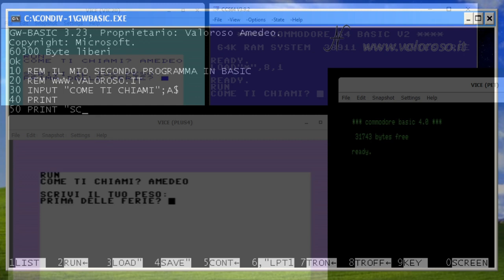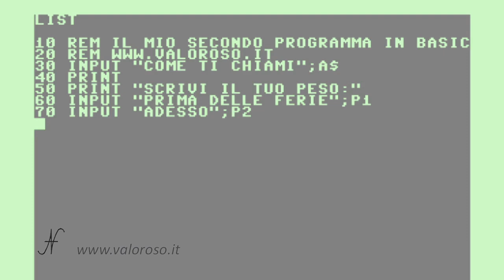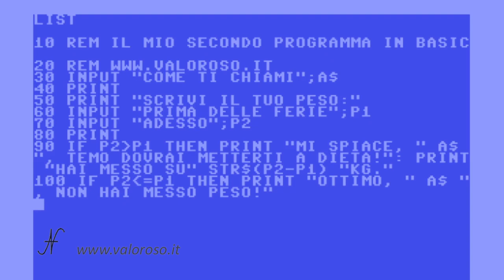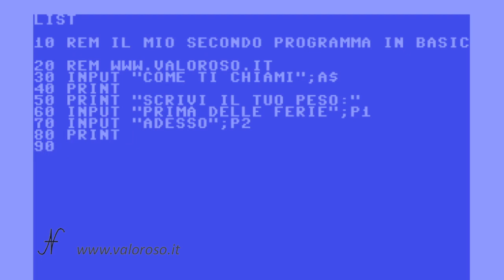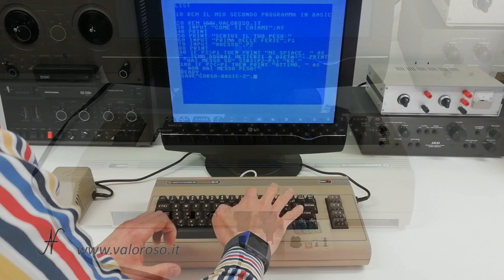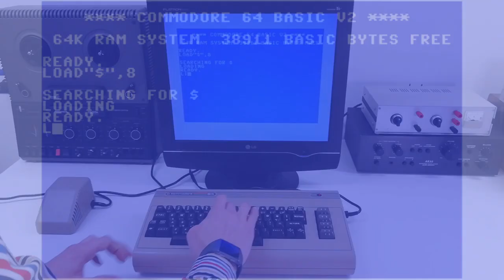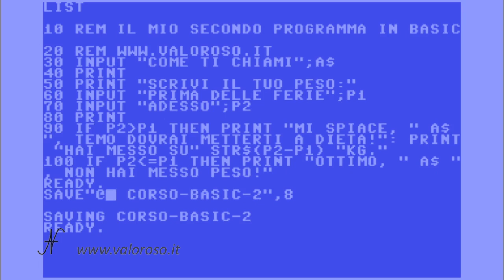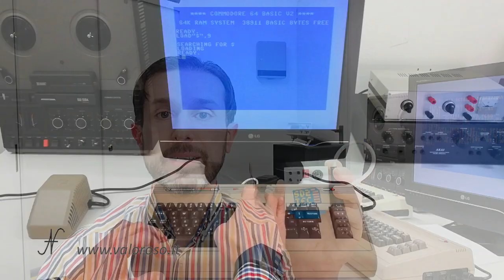Tutorial programmare in C= Basic: IF, THEN, LOAD, SAVE, NEW. Seconda puntata.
Ecco la seconda puntata del corso di programmazione sul linguaggio Basic del Commodore!

Anche il programma che realizziamo oggi può essere eseguito su tantissimi Commodore differenti: sul Commodore 16, sul Commodore Vic20, sul Commodore 64, sul Commodore 128, ma anche sul PET, anche sugli emulatori (come il VICE e il CCS64), potete eseguirlo anche sul vecchio GWBASIC che si trovava nel DOS dei PC e nel QB64 (che consente di creare file eseguibili sotto Windows, Linux e MacOS).

0:00 Tutorial programmare in C= Basic: IF, THEN, LOAD, SAVE, NEW. Seconda puntata.

1:08 Il programma in Basic
Oggi analizziamo l'istruzione condizionale IF ... THEN.
Le righe di istruzioni presenti nel programma sono: REM, PRINT, INPUT e IF...THEN.
Vediamo anche la funzione STR$(n).
Utilizziamo i tasti speciali: COMMODORE + RUN/STOP, SHIFT + CLR-HOME e SHIFT + INST-DEL.
I comandi che analizziamo sono: LOAD, SAVE e NEW.

4:38 Salvare un programma.
Il comando SAVE: ecco come salvare un programma in Basic, su cassetta (tramite datassette C2N), su floppy disk drive Commodore 1541, su emulatore SD2IEC con MicroSD e su Kung Fu Flash (dalla versione 1.16 in poi).

9:22 Caricare un programma o un gioco con il Commodore 64.
Il comando LOAD: come caricare un programma, da cassetta (tramite datassette C2N), da floppy disk drive Commodore 1541, da emulatore SD2IEC con MicroSD e da Kung Fu Flash.

Vediamo anche come "montare" un disco virtuale D64 su Kung Fu Flash con il comando MOUNT.

Se vi interessa come installare gli emulatori VICE e CCS64 per provare a programmare usando un moderno PC, ecco il link del video:

Inoltre, ecco il link al video della prima puntata del corso di programmazione in Basic del Commodore:

Credits: nel video tutorial, la SID music è Delta di Rob Hubbard.